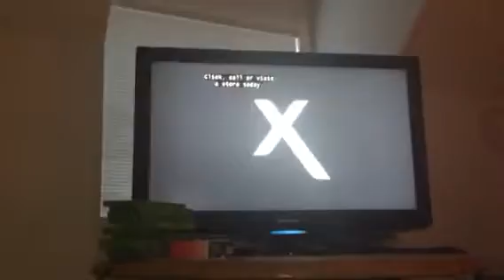Break time Anthony canyon field gloves 27